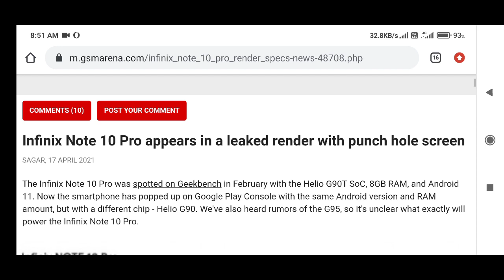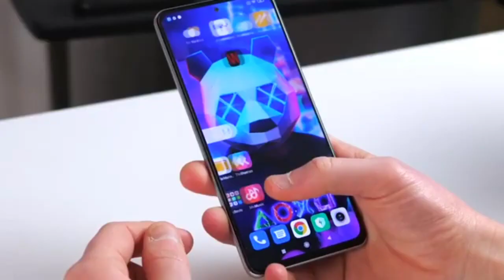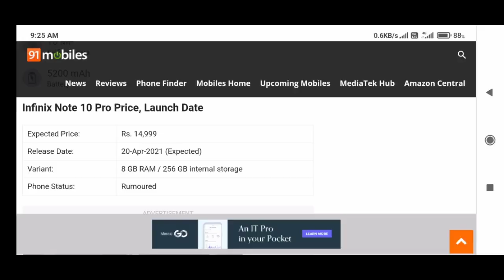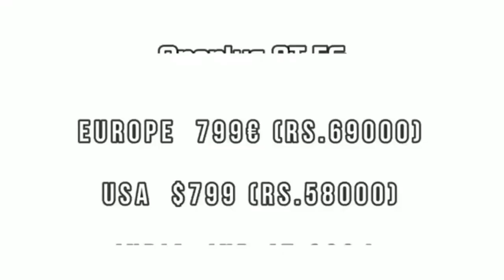INFINIX NOTE 10 PRO | UNBOXING | SPECIFICATIONS | REVIEW | PRICE IN INDIA | HINDI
Hello Dosto 💥

       Today I will show you all the specifications of infinix note 10 pro.

[ Video are made by Shubh Maurya ]